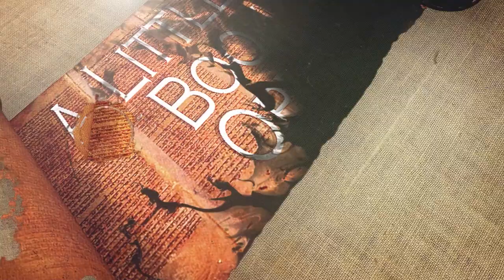Ep:12 Satan's Ten Point Plan pt:2 | A Little Book Open